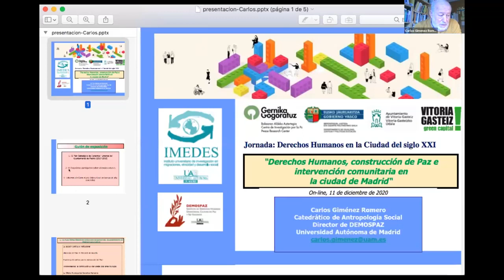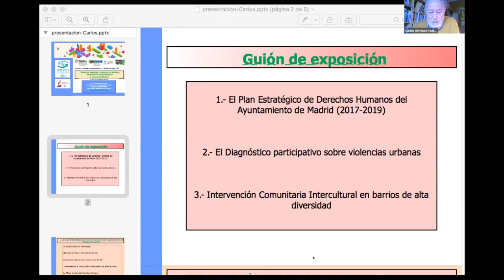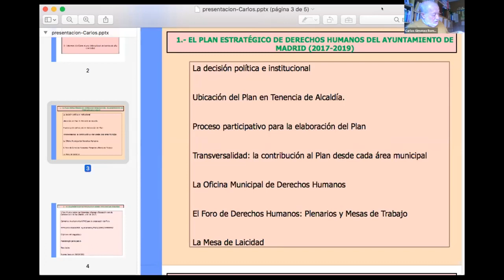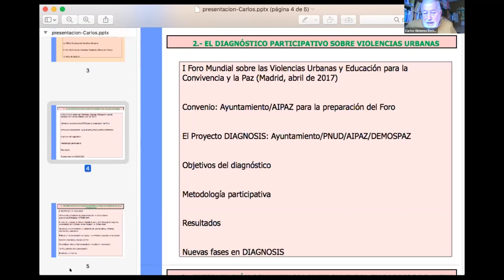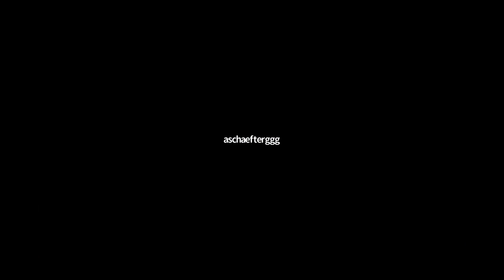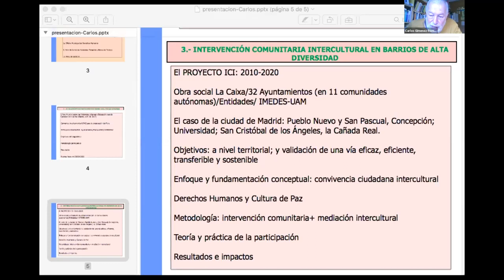"Derechos Humanos, construcción de Paz e intervención comunitaria en la ciudad de Madrid".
Hitzaldia:  "Derechos Humanos, construcción de Paz e intervención comunitaria en la ciudad de Madrid". Jarduera honen barruan izan zen saioa: "Giza Eskubideak XXI. mendeko hirian" jardunaldia, Gasteizko Udalaren Bizikidetza eta Aniztasunaren Zerbitzuak antolatuta.

Hizlaria: Carlos Gimenez Romero, Antropologiako katedraduna eta  Giza Eskubideen, Demokraziaren eta Bakearen eta Ez-Indarkeriaren Institutu Unibertsitarioko zuzendaria (DEMOSPAZ). Madrilgo Unibertsitate Auonomoa.

Ponencia "Derechos Humanos, construcción de Paz e intervención comunitaria en la ciudad de Madrid.", en el marco de la jornada "Derechos Humanos en la ciudad del siglo XXI" organizada por el Servicio de Convivencia y Diversidad del Ayuntamiento de Vitoria-Gasteiz.

Ponente: Carlos Giménez Romero, Catedrático de Antropología. Director del Instituto Universitario de Derechos Humanos, Democracia y Cultura de Paz y no Violencia (DEMOSPAZ), Universidad Autónoma de Madrid.